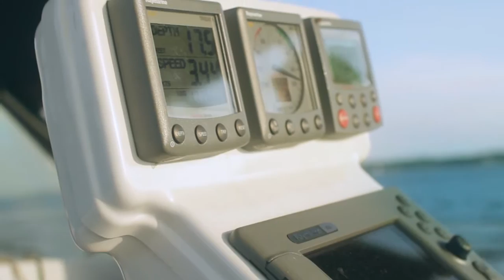Sailing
Taken over 2 days of sailing in Bouctouche, NB